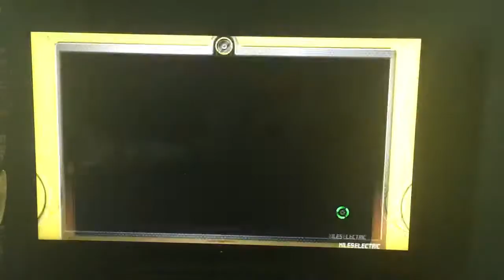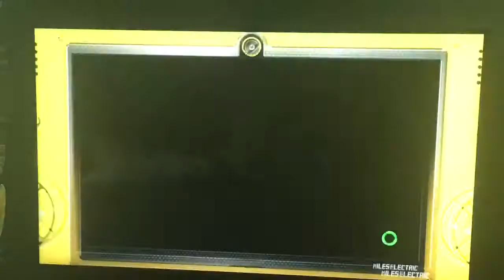Sonic Unleashed (Xbox 360) Playthrough: Exorcisms (Continue) & Shopping (Adabat) Village (Night)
To get ready for Eggmanland, I decided to do more side missions around the world to build up lives and experience points.